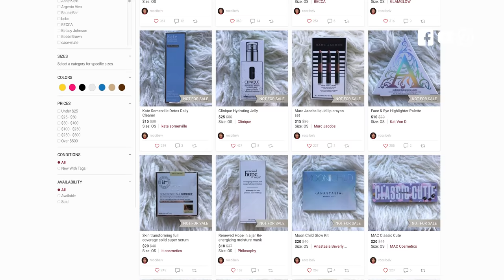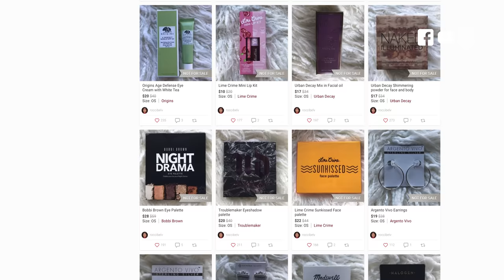PECAS CON CEPILLO? Tutorial de maquillaje de otoño paso a paso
Mis bellas este es un video patrocinado por poshmark para descargar la aplicación colocan el código (roccibelv) para obtener 10$ de descuento en su primera compra.

Este es un tutorial de maquillaje explicado paso a paso de otoño.

😘Sigueme 😘